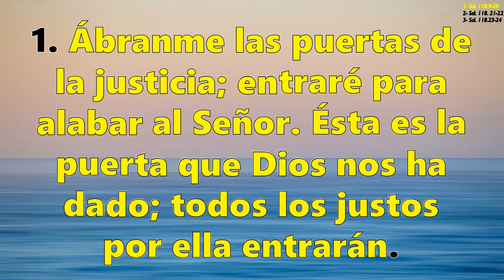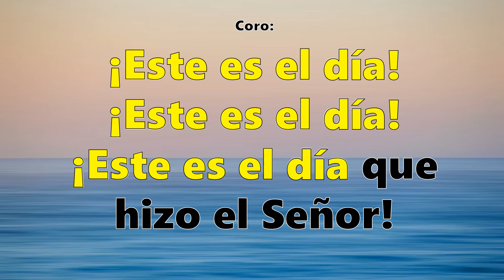Himno 475 ¡Este es el día!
Himno No 475 "¡Este es el día!"